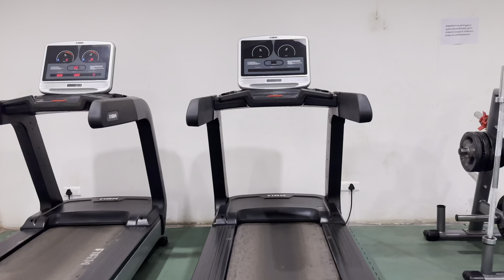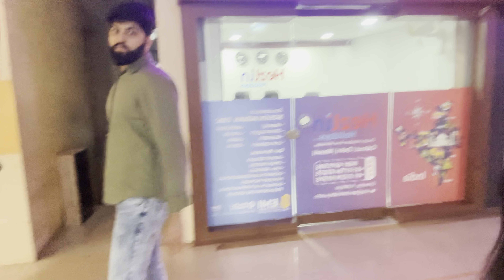എന്റെ വിശ്വാസം മുതലെടുത്തു😌😍😍